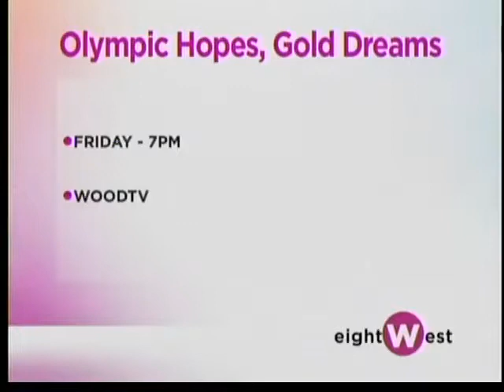Row like an Olympian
Try your skill at an Olympic sport without hopping the big pond to London.  Jordan takes us to the river.